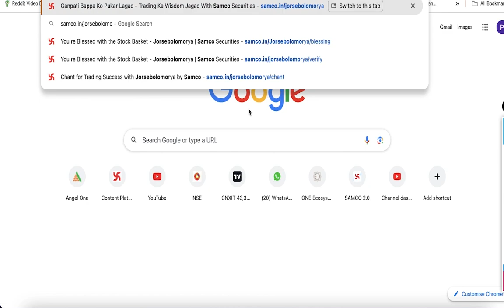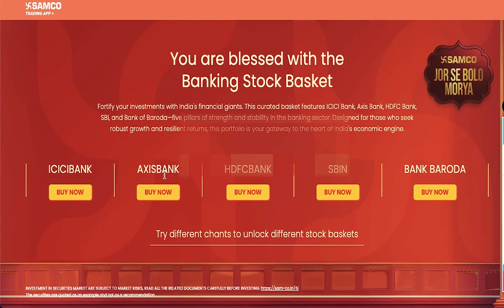Jor Se Bolo Morya Free Stock Recommendation From Samco Securities